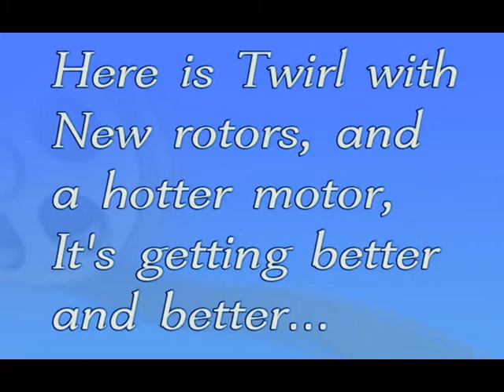Twirl Autogyro video #4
On this video our Twirl now flies with new rotors and a more adecuate 2050Kv  motor giving around 70 watts, still on two lipo cells but now it can climb vertical, loop etc no problem.